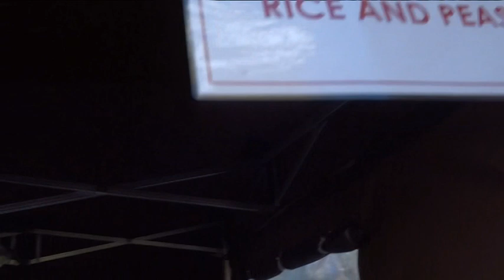Notting Hill Carnival, Street Food in London, Notting Hill Food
Notting Hill Carnival, Street Food in London, Notting Hill Food. London Food, Caribbean Street Food in London. Grilled Chicken. BBQ Chicken.
Notting Hill is an affluent district in West London,located north of Kensington within the Royal Borough of Kensington & Chelsea. Notting Hill is known for being a cosmopolitan neighbourhood, hosting the annual Notting Hill Carnival and Portobello Road Market.

Very run-down until the 1980s, Notting Hill now has a contemporary reputation as an affluent and fashionable area known for attractive terraces of large Victorian townhouses and high-end shopping and restaurants (particularly around Westbourne Grove and Clarendon Cross). A Daily Telegraph article in 2004 used the phrase "the Notting Hill Set"to refer to a group of emerging Conservative politicians, such as David Cameron and George Osborne, who would become respectively Prime Minister and Chancellor of the Exchequer and were once based in Notting Hill.

For much of the 20th century, the large houses were subdivided into multi-occupancy rentals. Caribbean immigrants were drawn to the area in the 1950s, partly because of the cheap rents, but were exploited by slum landlords like Peter Rachman and who also became the target of white Teddy Boys in the 1958 Notting Hill race riots.